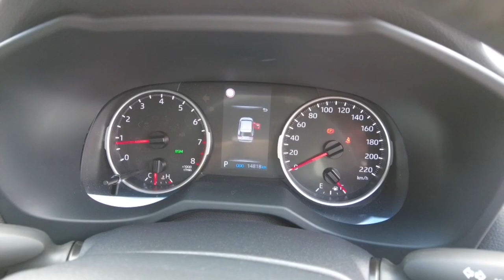2022 TOYOTA RAV_4 Booval, Ipswich, Woodend, Raceview, Brisbane, QLD U671156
Saturn Blue New 2022 TOYOTA RAV_4  available in Booval, Queensland at Llewellyn Motors Ipswich. Servicing the Ipswich, Woodend, Raceview, Brisbane, QLD area.